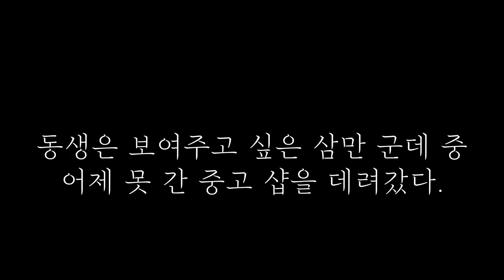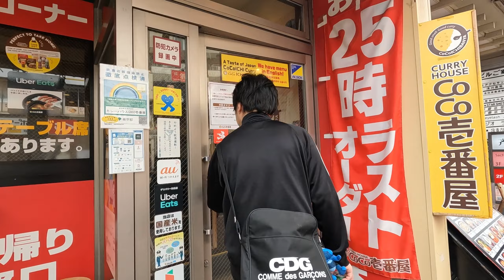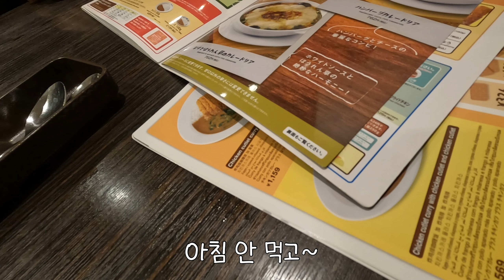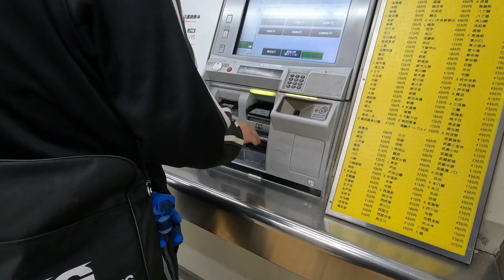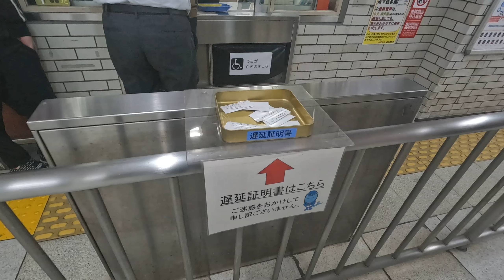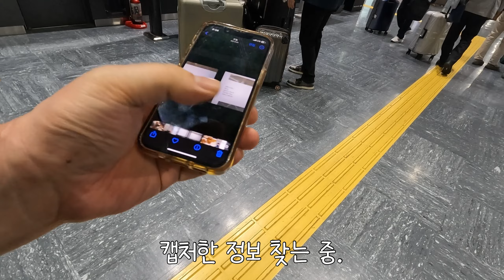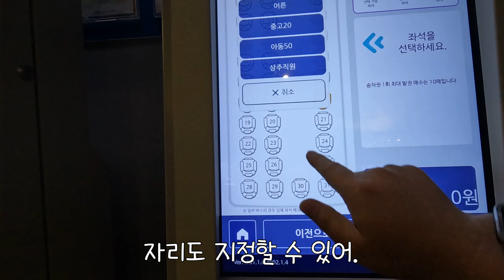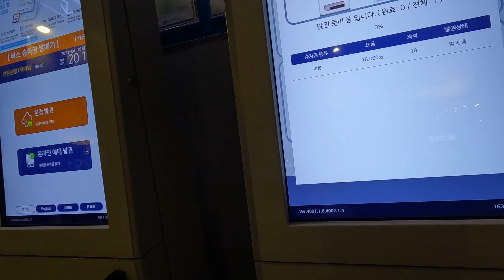139. 갑자기 떠난 일본 여행 / 신주쿠 / 우에노 / 공항버스 / 일본 도쿄 [KR/ENG/SPA SUB]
- 뜬금없는 감정 구간이 존재합니다 -

일본 방문 마지막 날.
1. 가방이 찢어져서 다른 가방을 얻었다.
2. 신주쿠에서 인명사고
3. 88시간의 일본여행.

- There is a section where your hands and feet cringe -

Last day of my visit to Japan.
1. My bag was torn, so I got bag from my brother.
2. Fatal accident in Shinjuku
3. 88 hours of travel to Japan.

- Hay una sección donde tus manos y pies se encogen -

Último día de mi visita a Japón.
1. Mi bolso estaba roto, entonces mi hermano menor me dio otro bolso.
2. Accidente fatal en Shinjuku
3. 88 horas de viaje a Japón.